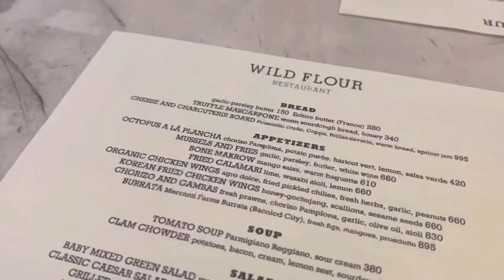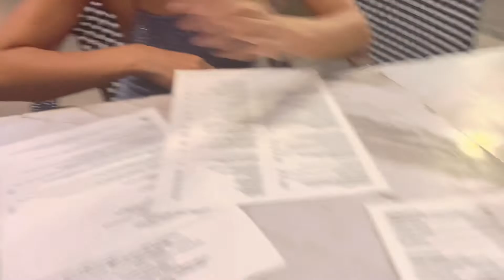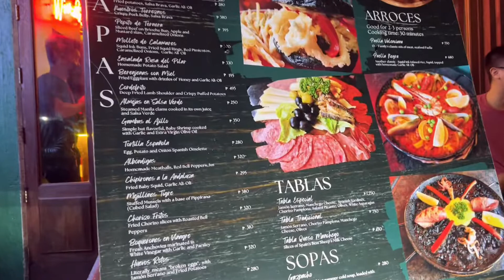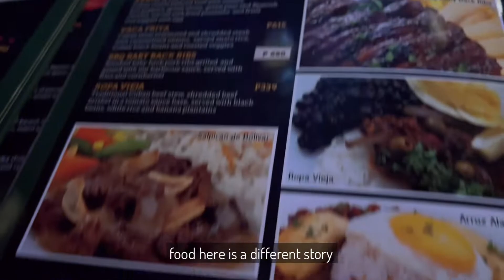NIGHT IN MAKATI | Café + Red Light District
Now that we are back in the city, my cousin and I visited some of her favorite places - a coffee shop and a resto with good music.